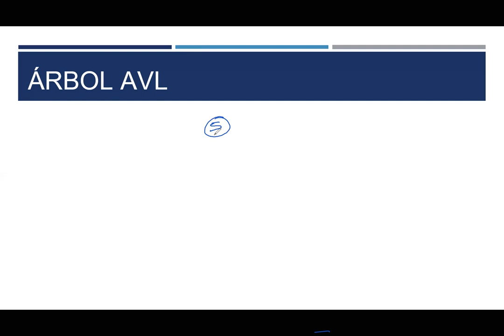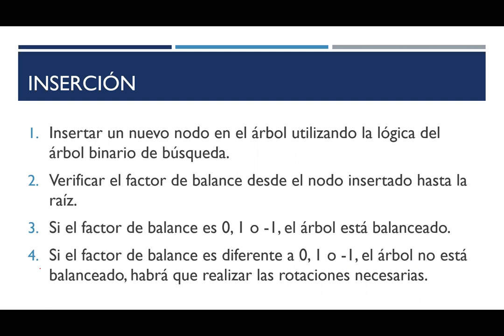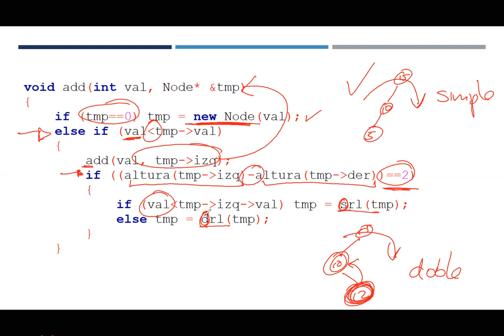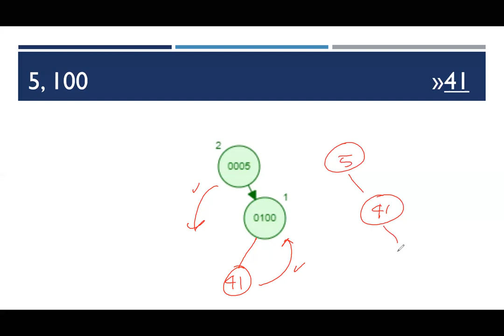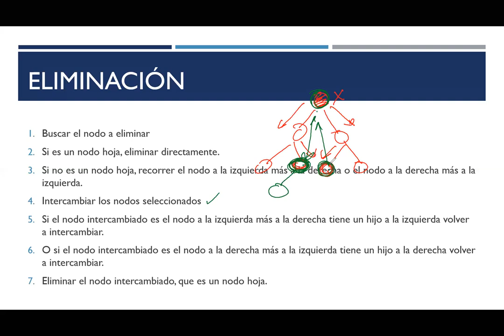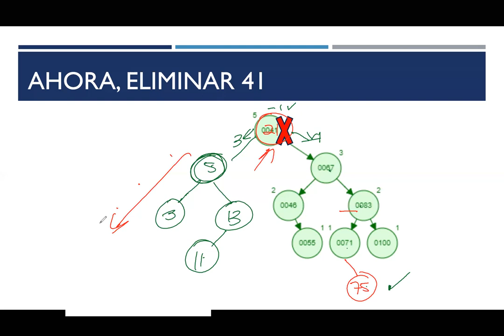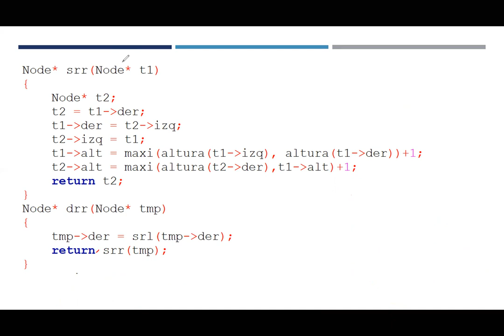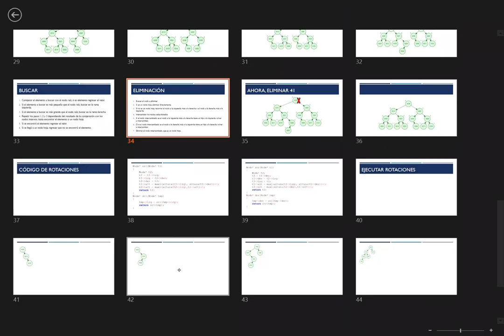EDD: 05 Árboles AVL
Árboles AVL